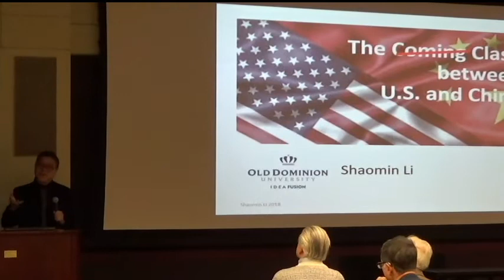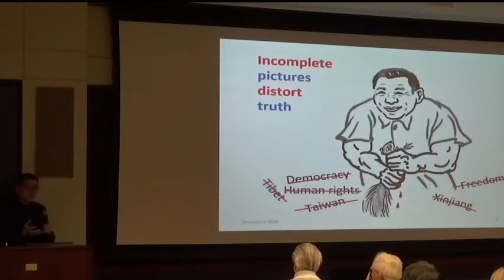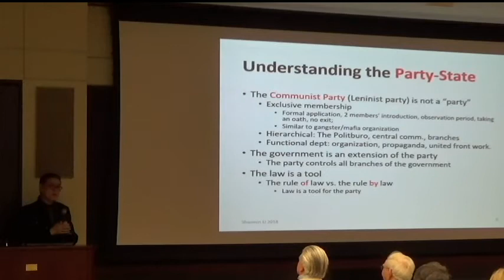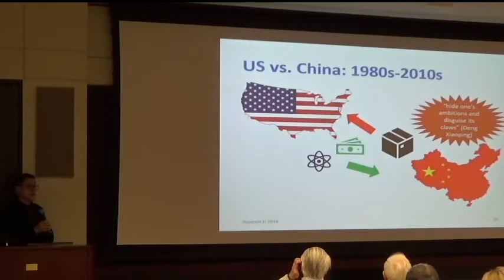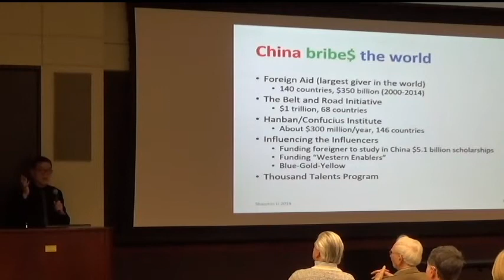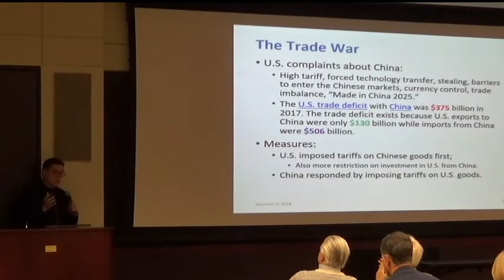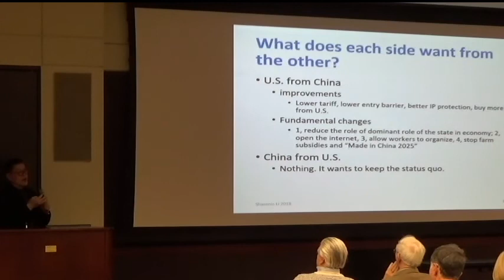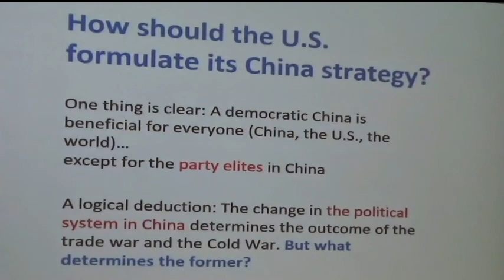Great Decisions 2019 - Decoding US-China Trade Part 1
Shaomin Li, Ph.D.

Though arguably the most advanced economy in the world, the United States still uses centuries-old numbers to measure trade.  These antique numbers mangle understanding of the U.S.-China trade relationship, shrinking America’s true economic size and competitiveness, while swelling China’s.  Bad numbers give rise to bad policies that ultimately kill U.S. jobs and cede market share to China.  What other tools can the United States employ to counter China’s unfair trade practices?  There are several available, yet they remain mostly unused.

Please consider donating to the World Affairs Council of Greater Hampton Roads.